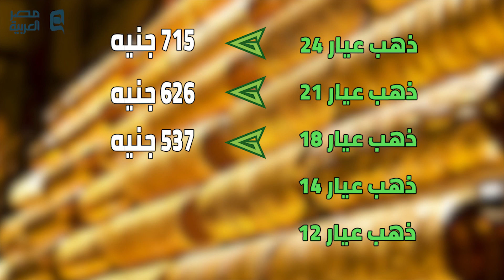مصر العربية | سعر الذهب اليوم الجمعة 14-6-2019